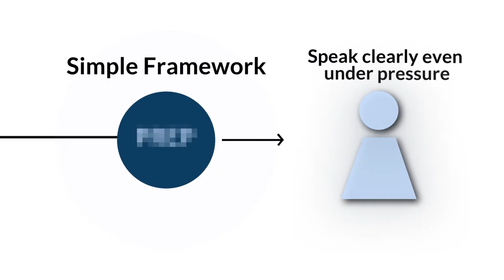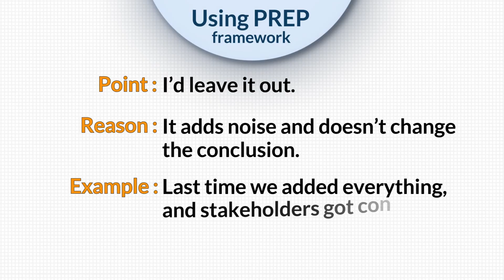Speak more concisely than 99% of Data professionals